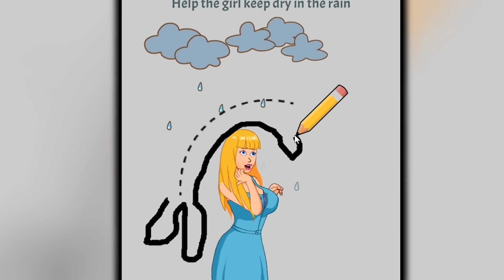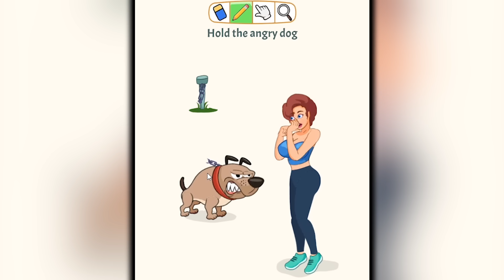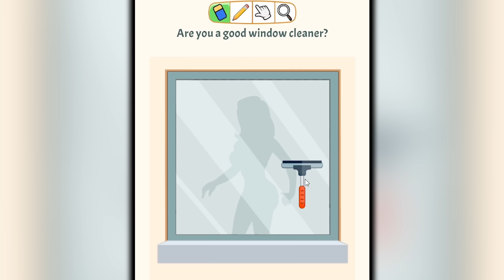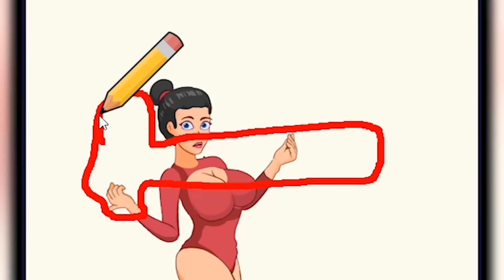i drew the most painful answers and this happened